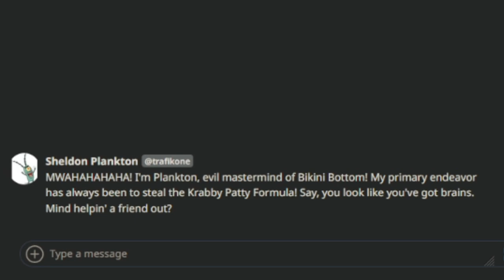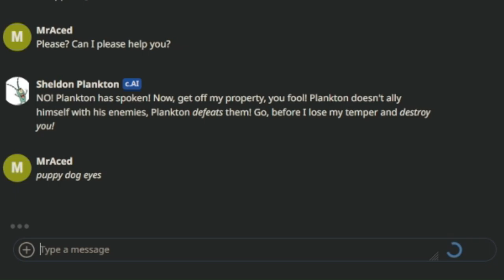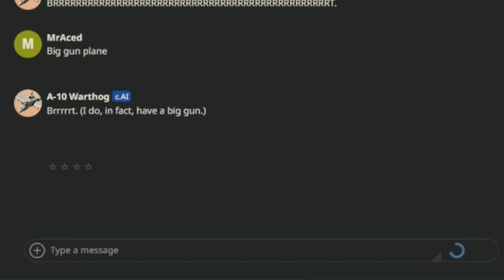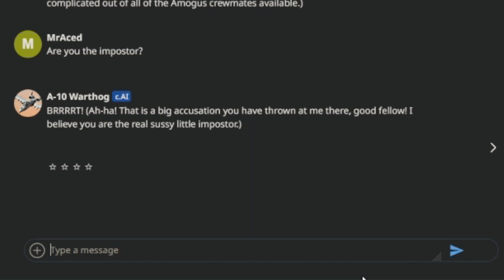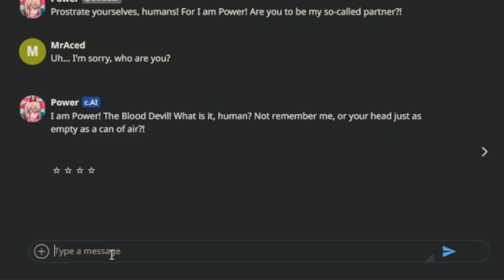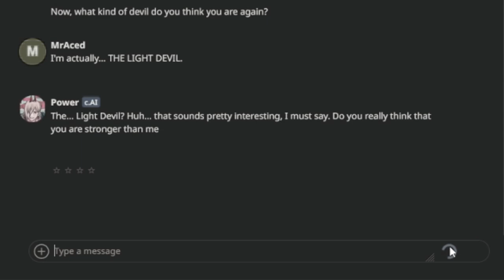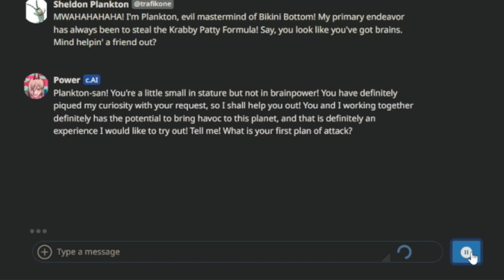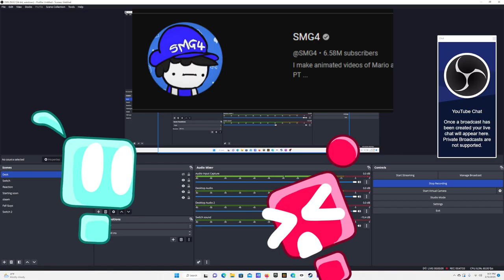AI is funny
Chapters:
0:00 - Intro
0:55 - Elijah & Plankton
6:21 - Sammy & A10 Warthog
11:29 - Nathaniel & Power
16:57 - Ohio Devils Union
20:45 - Outro